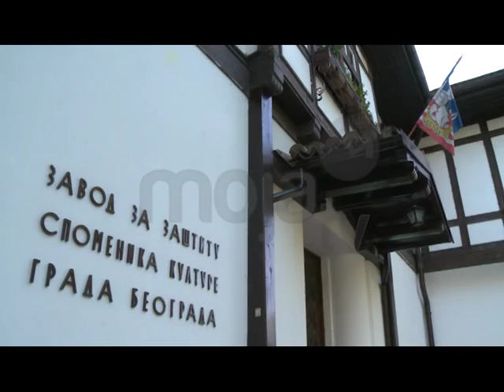NIKO NIJE NADLEŽAN ZA SMEĆE